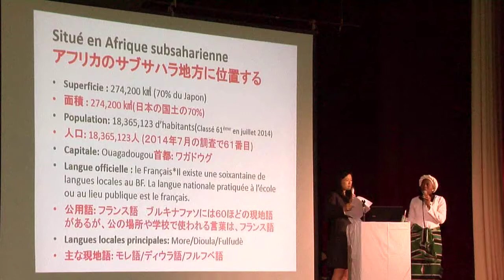松阪市行政情報番組VOL.1137 ブルキナファソナショナルデーｉｎ松阪